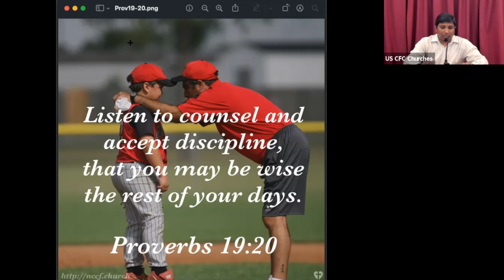NCCF Church Sharing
Speaker: NCCF Church
Title: NCCF Church Sharing
Date: 02/13/2022